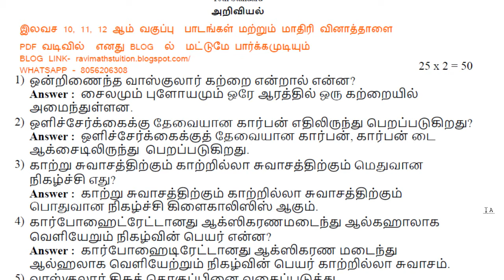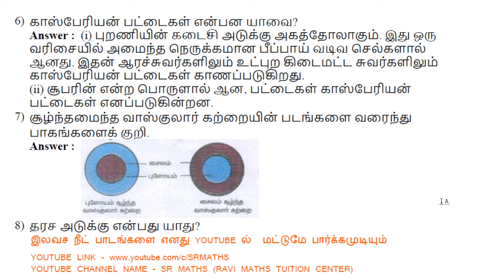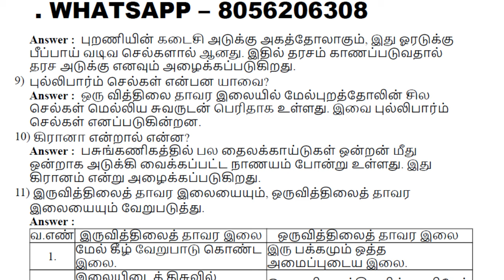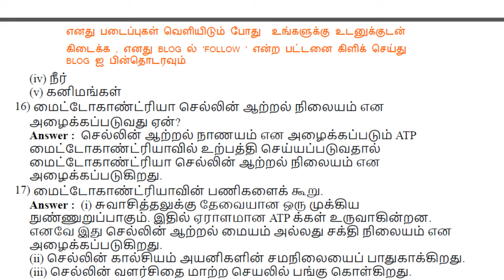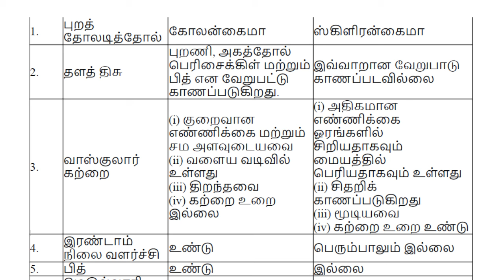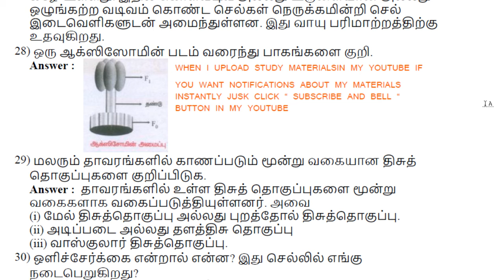10TH - தாவர உள்ளமைப்பியல் மற்றும் தாவர செயலியல் FULL